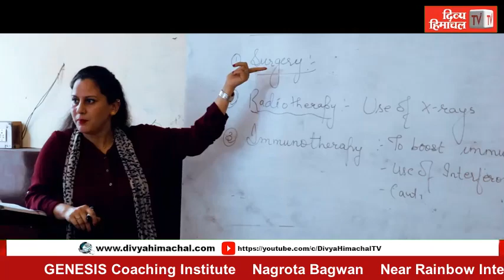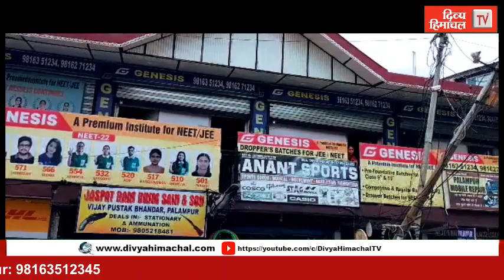रामपुर के निरथ में कार खड्ड में गिरी, तीन की गई जा*न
रामपुर के निरथ में कार खड्ड में गिरी, तीन की गई जा*न divyahimachaltv dhtv,tvnews localnews divyahimachaltv dhtv tvnews tvnewslocal tvnewsnews tvnews Himachalkitajakhabren Himachalkilivenews Hpkitajanews HimachalPradeshkinews Himachal Pradesh ki khabren